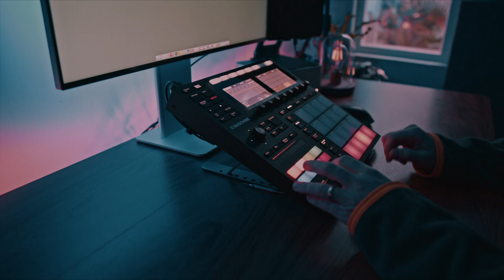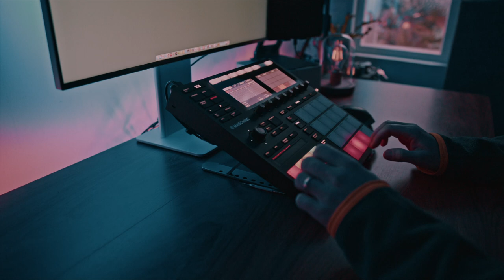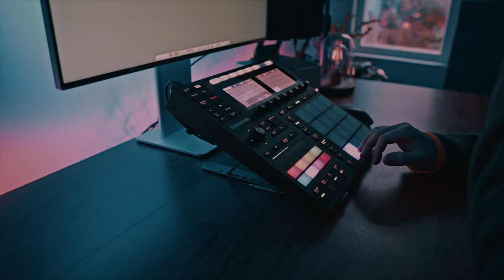Fungi Network - Live album track performance - Maschine Mk3 - Downtempo House / IDM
This is a live jam of a track I've finished for my next album. Been getting into production rather than live jams recently so that explains my cumbersome live jam here 😊